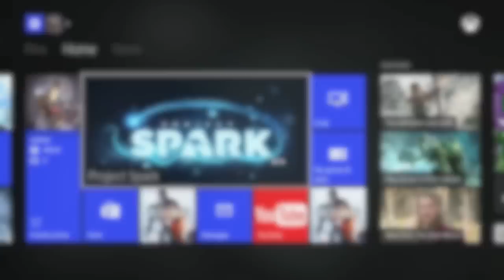PROJECT SPARK: Xbox One Beta - How To "Not" Play w/relliK42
Project Spark has made its arrival on the Xbox One in the Project Spark Beta.  To play, create, or both is all up to you in Project Spark.  Your journey begins here...and thus begins the Project Spark Beta Walkthrough and Project Spark Beta Playthrough!

Played on the Xbox One. Recorded with Elgato Game Capture HD. Edited in various software programs.